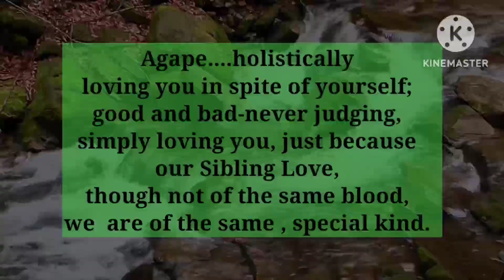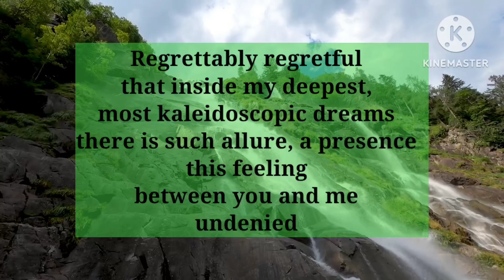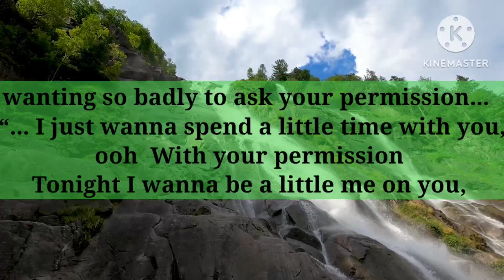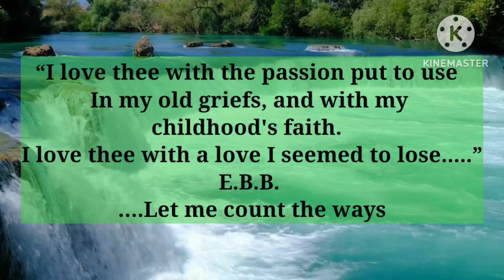DMTODF LOVERS: I like your smile 😊😁😊